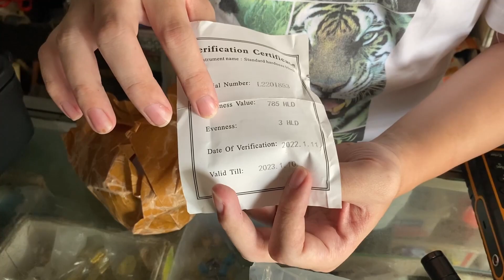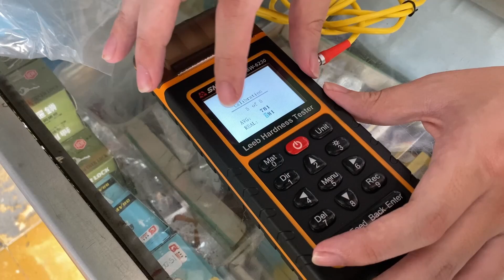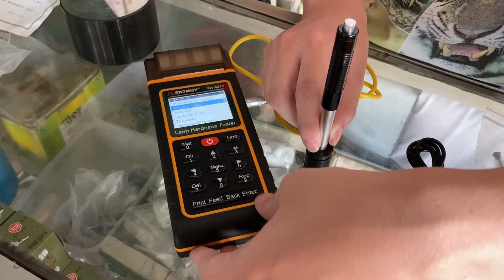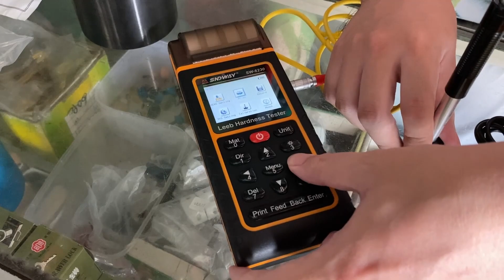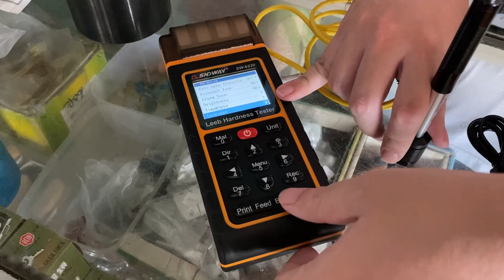SNDWAY Leeb Hardness Tester Unboxing dan Tutorial SW-6230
Leeb Hardness Tester dengan fitur canggih dan harga terjangkau dari SNDWAY! Disini kami mengulas dari fitur-fiturnya sampai bagaimana cara penggunaan dan print hasil pengukuran.

Apabila ada pertanyaan silakan cantumkan di kolom komentar, akan kami tanggapi sebisa mungkin.